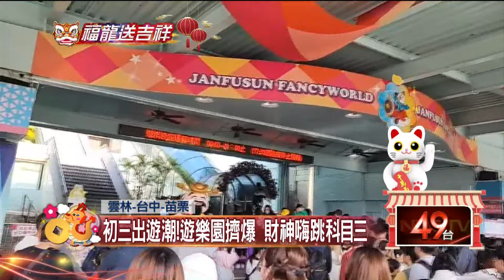初三出遊潮！ 遊樂園擠爆 財神嗨跳科目三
大年初三，假期過了一半，太陽公公也露臉，不少民眾是抓緊時間，帶著小朋友出遊。雲林劍湖山遊樂園，一早售票口就大排長龍。門口財神迎接民眾，跳起時下最流行的科目三。還有園區春節限定活動，送出幸福錢母，祝福民眾幸福一整年。